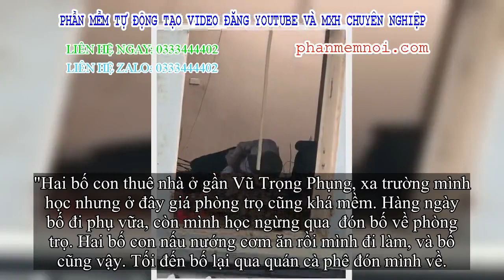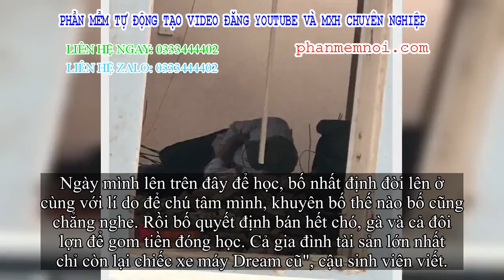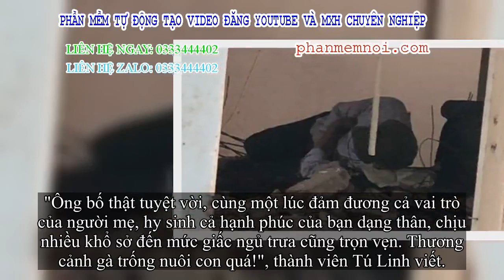✅ Thấy bố nằm co ro giữa đống gạch, chàng trai ứa nước mắt và câu chuyện xúc động đằng sau